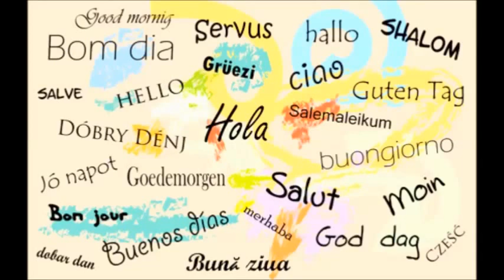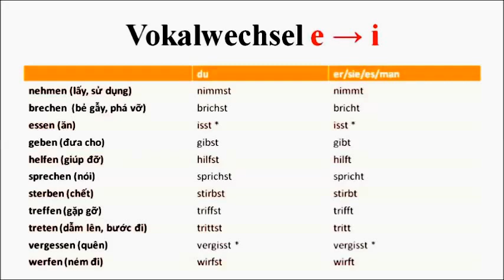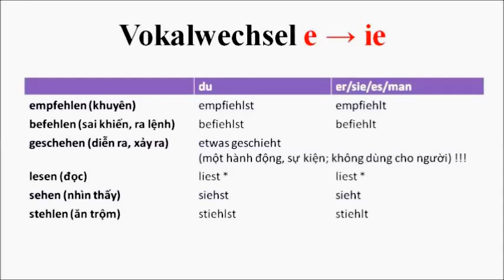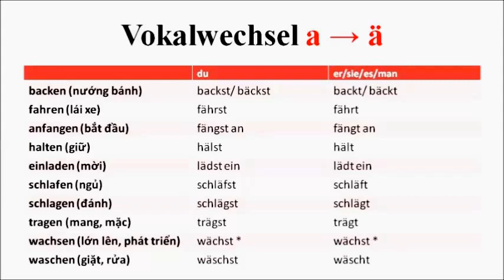Lektion 9 - Giới thiệu về ngôn ngữ (Sprachen)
Nội dung bài học:
- Các mẫu câu để hỏi và trả lời về ngôn ngữ mình có thể sử dụng
- Từ vựng: Các ngôn ngữ thông dụng
- Ngữ pháp: Verben mit Vokalwechsel (Động từ biến đổi nguyên   âm)